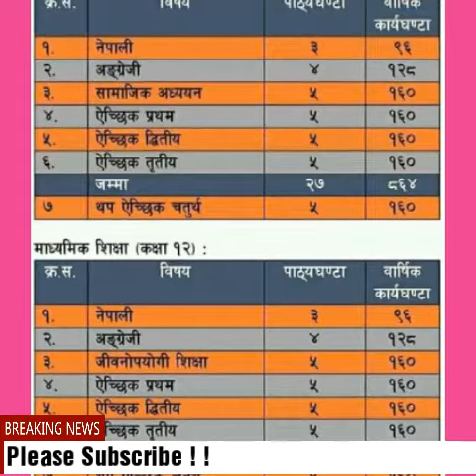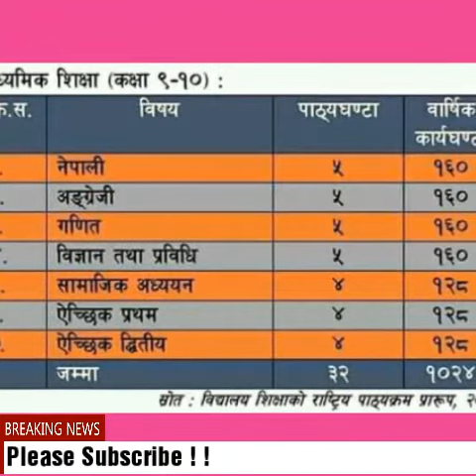पाठ्यक्रम प्रारारुप 2076 नया निर्मित : , , 1-3, 4-8 , 9-10, 11, 12 हेर्नुस, levelwise